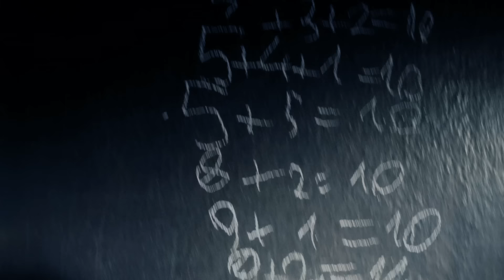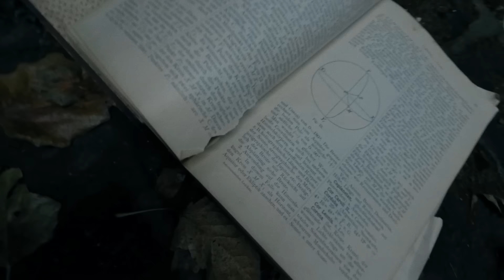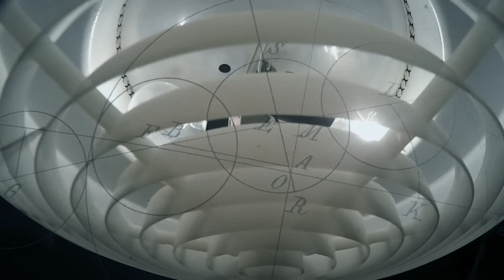Daniel Bloom feat. Iwona Skwarek - Lovely Fear [Official Music VIdeo]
Lovely Fear to piąty już singiel promujący album Daniela Blooma - "Lovely Fear", wydany we wrześniu 2015 roku. Do współpracy przy tym utworze Bloom zaprosił Iwonę Skwarek z duetu Rebeka, autorką tekstu jest Gaba Kulka.
Co się może wydarzyć pomiędzy kilkoma machnięciami skrzydeł ważki? Jaką siłę ma wyobraźnia dziecka i inspiracja? Jak się ma do tego matematyka i teoria względności. Czy jest coś piękniejszego i bardziej twórczego niż moment, w którym w naszej głowie pojawia się zapładniająca myśl?
"Niemal w każdym wywiadzie pojawiało się pytanie, czym jest dla mnie "Lovely Fear"? To jest właśnie ułamek sekundy, w którym czas nie istnieje. To moment, kiedy szczęście i strach są jednym odczuciem. To jajko z którego albo coś się wykluje, albo nie. Wszystko zależy od nas samych"

Autorem zdjęć do teledysku a także scenarzystą i reżyserem jest Daniel Bloom. Zdjęcia zostały nakręcone kamerą GoPro Hero 4 Black.

Scenariusz i reżyseria:
Daniel Bloom

Wystąpili:

Klara Bloom
Stasiek Boro
Janek Loose
      oraz
Ważka z Kaszub

Zdjęcia, montaż i Sfx:
Daniel Bloom

Korekcja kolorów:
Piotr Chomczyk

Model Lunety:
Antoni Bielawski

Specjalne podziękowania

Michał Przytuła
Piotr Chomczyk
Blanka Miętkiewicz
Nastazja Gonera
Piotr i Agata Borowieccy
Patrycja i Tomasz Loose
Viola Borcuch
Jacek Borcuch
Antoni Bielawski
Tomek Makowiecki
Kaja Żurowska-Giers
Maciej Majczyna
Sebastian Mialik
Sławomir Narloch

Producent
Daniel Bloom

"Lovely Fear"

Vocal - Iwona Skwarek
Słowa - Gaba Kulka
Muzyka i produkcja - Daniel Bloom
Mix - Michał Przytuła/Daniel Bloom